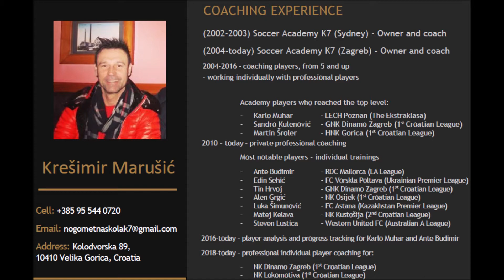KDC Soccer School Youth football with Kresimir Marusic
To wrap up term 3, we would love for you to watch and listen to this interview with professional coach Kresimir Marusic, who was a top player in Australia before creating the K7 Soccer Academy to pass on his knowledge and experience to young players.
This interview is all about the development of a player and understanding our roles as coaches in the youth football space, which is of course to develop the individual for future success. That requires knowledge and long-term planning, as well as patience and honesty with the player.
In this conversation, Marušić Krešimir shares footage from his personal archive to help paint a picture of the detail that he goes into to help improve individuals, including current Croatian international Ante Budimir, current Western United midfielder Steven Lustica, and young professionals Tin Hrvoj, Edin Sehic, Alen Grgic, Karlo Muhar, Sandro Kulenovic, and Martin Sroler.